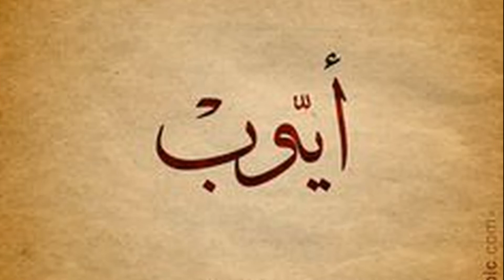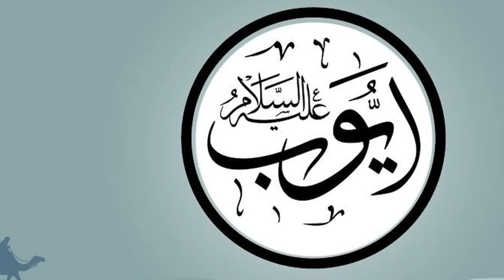Hazrat Ayub (A.S.) ka Waqia || Patience of Hazrat Ayub and Reward || History in Urdu/Hindi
Music Courtesy :
Air to the throne - Doug Maxwell

The Prophet Ayub (peace be upon him) was one of the descendants of the Prophet Ibrahim (peace be upon him) and a nephew of Prophet Ya'qub (peace be upon him). He was sent to reform the people who lived in the desert situated in the north eastern corner of Palestine. When Ayub (Job) was chosen to be the Prophet, he started to teach the people about God and His religion. He advised the people to do good and shun evil. As usual with all the Prophets very few people believed in him in the beginning but gradually the number of his followers began to increase.

The Prophet Ayub was Well Off

The Prophet Ayub (peace be upon him) was a prosperous man with firm faith in Allah. He possessed vast farms, enormous wealth, many cattle and valuable property but these things did not make him arrogant. His wealth provided him with a medium by means of which he sought Allah's grace.

The Prophet Ayub Displays Patience

The Prophet Ayub (peace be upon him) was a pattern of humility and faith in Allah. He was very patient. He suffered from a number of calamities but did not utter a single word of complaint. One day his big farm was attacked by the thieves. They killed many of his servants and carried away forcibly all his cattle. The Prophet Ayub (peace be upon him) did not feel sorry at this loss and thanked Allah.

After some time the roof of the house fell down and many members of his family were crushed. The Prophet Ayyub (peace be upon him) was much shocked but he held fast to his faith in Allah. He neither shed a tear nor heaved a sigh. He prostrated before the Almighty. He remarked that possessions and children were the gifts from Allah. If He had taken His things, it was useless to lament over their loss.

After a few years Prophet Ayub (peace be upon him) suffered from skin disease. His parts of body were covered with loathsome sores. He had many ugly looking ulcers on his face and hands. The sores were full of worms. It is narrated that he picked up those worms which fell from his abscess and praised Allah for creating them.

Above all, his false friends attributed his calamities to his sins. They ridiculed and looked down upon him. All the persons deserted him with the exception of his faithful wife, Rahima. She also grew tired of him in the long run and prayed for his death. She cursed her husband for retaining integrity in Allah. When Prophet Ayub (peace be upon him) was in an extremely pathetic condition he prayed:

"Truly adversity has afflicted me and You are Most Merciful of all who show mercy." (Surah 21: Verse 83)
Allah accepted his prayer. The Holy Quran affirms:

"Then We heard his prayer and removed that adversity from which he suffered, and We gave him his household and the like thereof along with them, a mercy from Our store and remembrance for the worshippers." (Surah 21: Verse 84)
The Prophet Ayub Recovers and Prospers

Allah turned to him with mercy. He was commanded to strike the earth with his foot. He complied with the order and water from the spring gushed forth. He took a bath with the water and got cured from his evil disease. After this he was restored to prosperity. The Prophet Ayub (peace be upon him) knelt and prayed expressing a deep sense of gratitude to Allah. He never forgot His favours, mercy and love.

The Prophet Ayub (peace be upon him) was one of the celebrated Prophets. His example illustrates: that those who remain patient under the stress of all circumstances, are never deprived of high rewards. The Holy Quran affirms:

"And surely we try you with something of fear and hunger, and loss of wealth and crops, but give glad-tidings to the steadfast, who when a misfortune befalls them, say lo! we are Allah's (possession of Allah) and to Him shall we surely return. · Such are they on whom are blessings from their Lord, and mercy. Such are the rightly-guided." (Surah 2 : Verse 155-157)
Prophet Job (Ayyub) is a Prophet who is cited in the Qur’an. His name is Ayyub Ibn Mus. His wife was from the children of Jacob. Prophet Job had a lot of property in the land of Ash-Sham, money, livestock, and many children and servants.

Prophet Job was thankful to God for all these endowments upon him. Job called the people to worship God only. He ordered the people with the good acts and forbade them from committing sinful acts